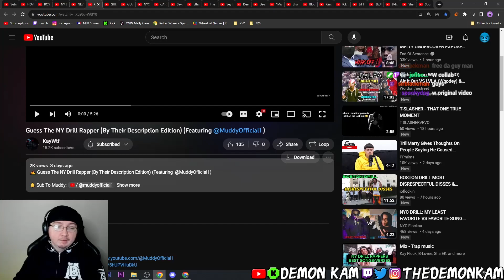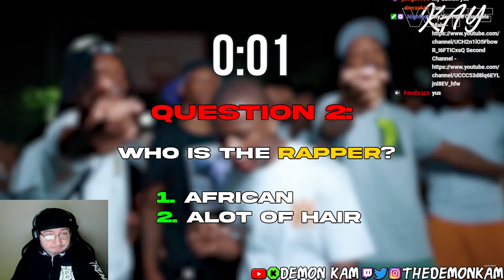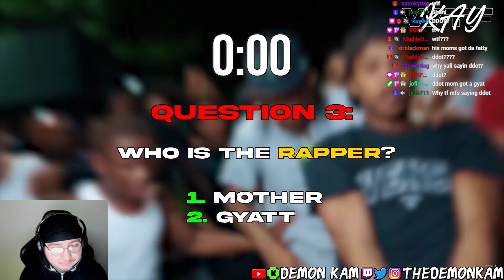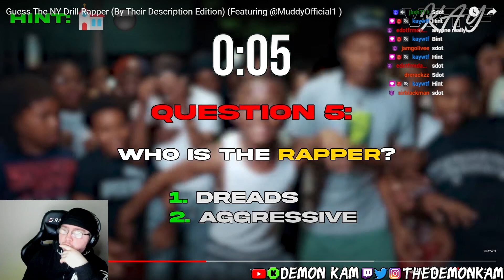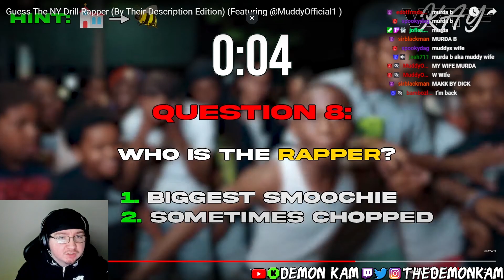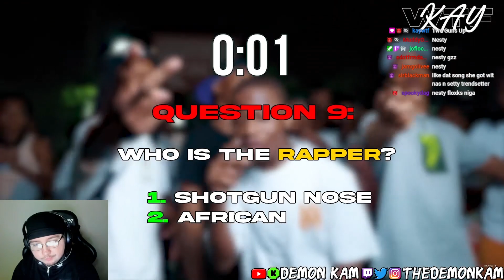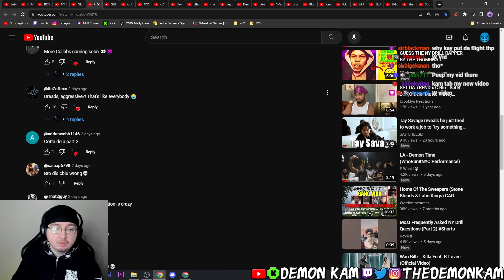Demon Kam Reacts to Guess The NY Drill Rapper (By Their Description Edition) (Ft. @MuddyOfficial1 )